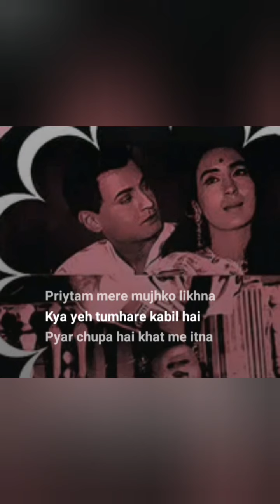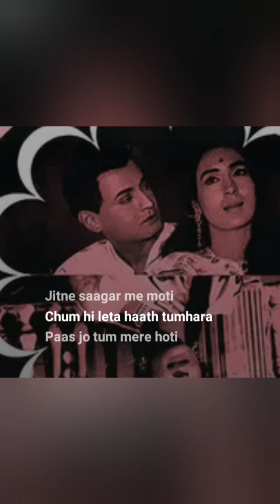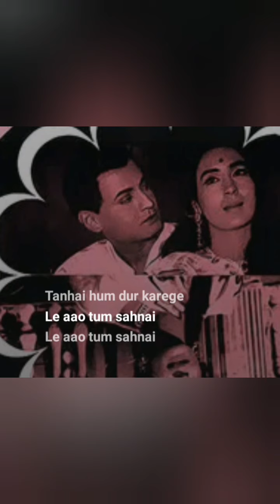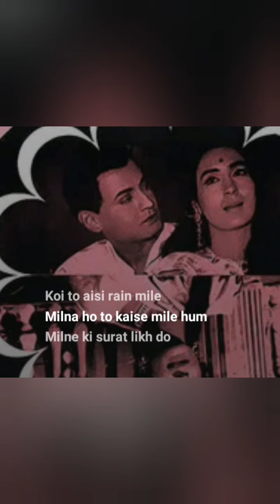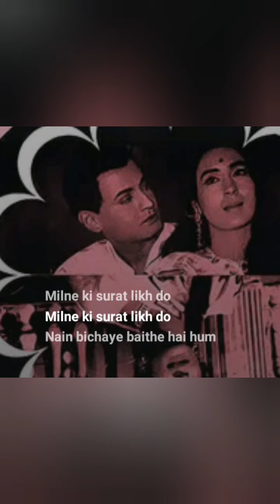Phool tumhe bheja h khat m song from saraswatichandra movie 1968 Saraswatichandra 1968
Phool tumhe bheja h khat m song from saraswatichandra (1968) movie Saraswatichandra 1968